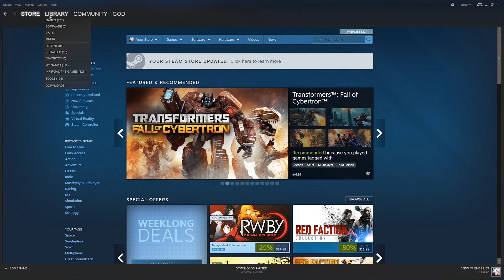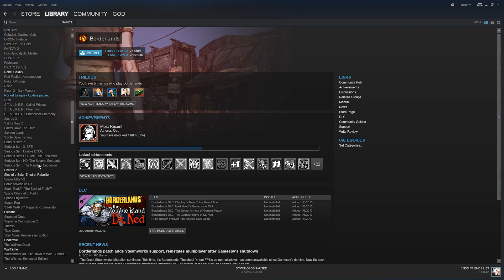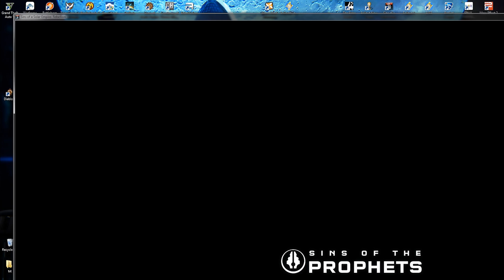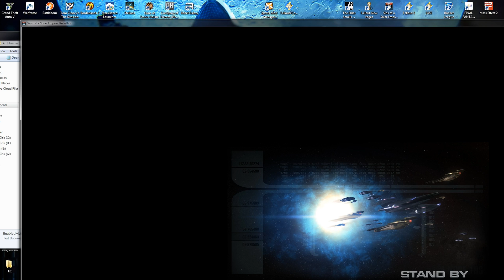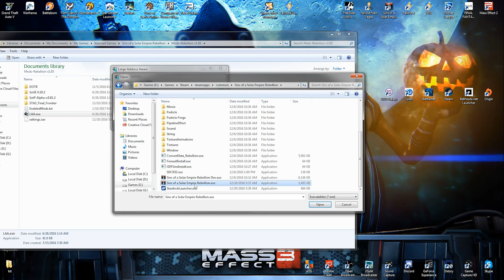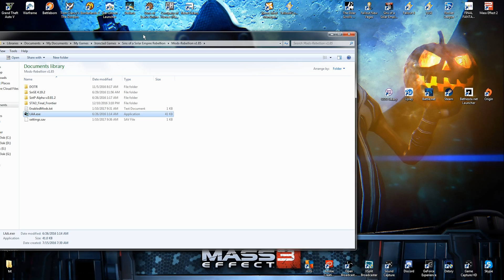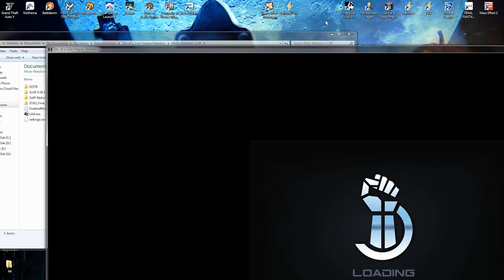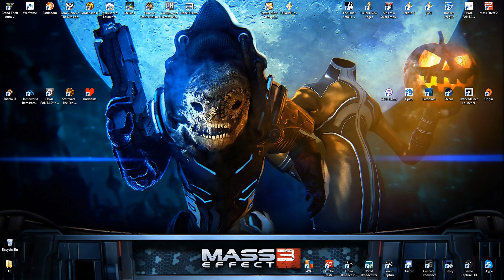HowTo Install Mods For Sins of a Solar Empire Rebellion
So there have been a bunch of comments on the last 2 videos I did for installing mods. I guess people are just having a hard time or I didn't do a good job explaining it. Hopefully this is the third and final video I do for this, I go through everything slowly and show you exactly how I do everything. If you're still having issues and you tried everything I said, Then I cant help you. Hopefully this helps everyone that was having problems, I'm not really that knowledgeable when it comes to trouble shooting  mod problems because I rarely have them. But when i do I usually just surf the home page of the mod I'm having trouble with and I usually find a fix, so I'd recommend that if everything else fails.